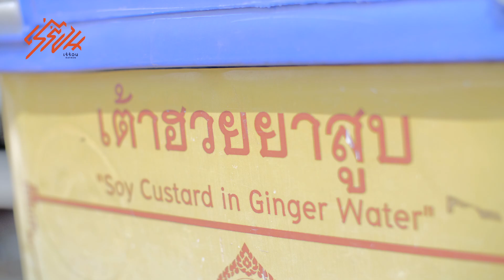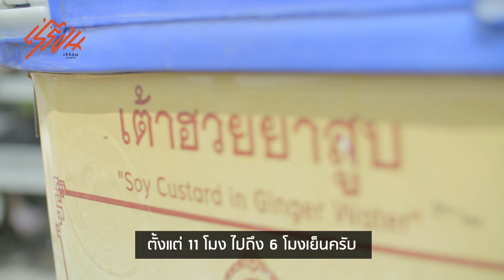ติดล้อ Ep.20 เต้าฮวยยาสูบ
เต้าฮวยน้ำขิง เผ็ดร้อนจากขิงยา สูตร 50 ปีของอากงยังมีขายอยู่ ใครสนใจไปชิมลิ้มลองกันได้ที่

📌 ใต้ต้นไม้ลานจอดรถตึกที่ทำการโรงงานยาสูบ ถ.พระรามสี่
⏱ จันทร์ ถึง เสาร์ 10:30-15:00 น.
💵  เต้าฮวยน้ำขิง 20 บาท / บัวลอยน้ำขิง 35 บาท / เฉาก๊วย 20 บาท

ป.ล. แนะนำว่าให้โทรจองคิวก่อนนะคะ เพราะอากงจะทำตามคิวจ๊ะ